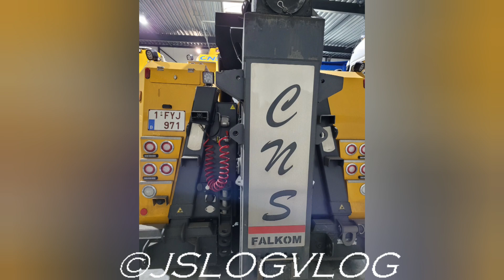CNS Takeldienst from Lier (company tour) 🚨🛠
Trucks from CNS Takeldienst from Lier.
On the highway and at the homebase.

LKWs von CNS Takeldienst aus Lier.
Auf der Autobahn und auf dem Betriebshof.

Ein großer Dank geht an Daniel.
A big thanks goes to Daniel.

Thanks to the drivers.
Ein Dank geht an den Fahrer